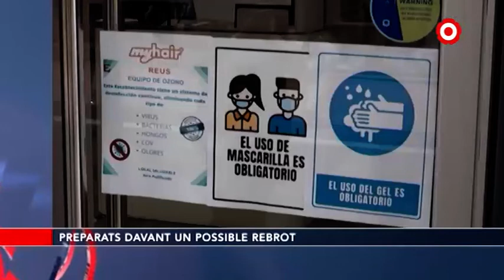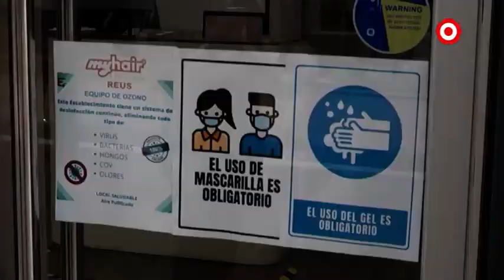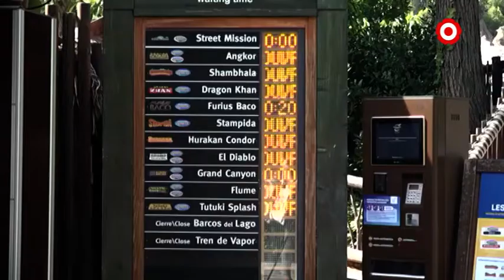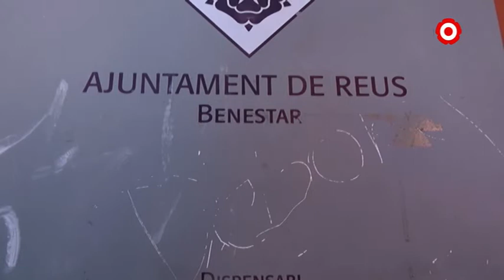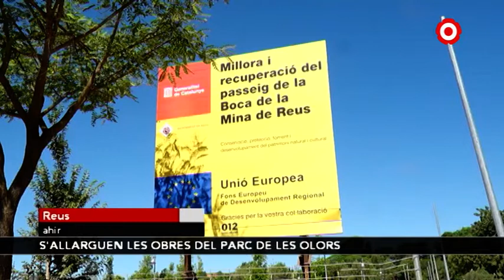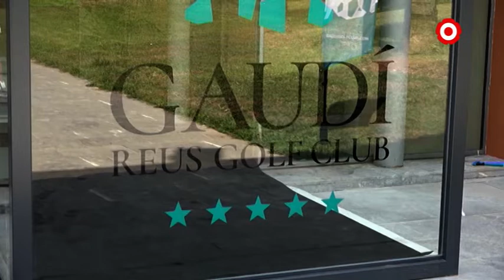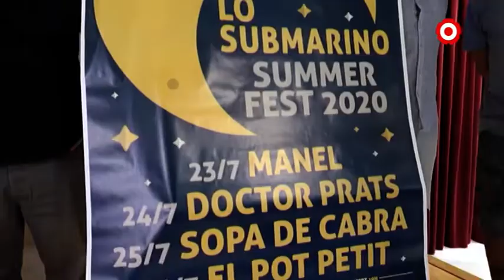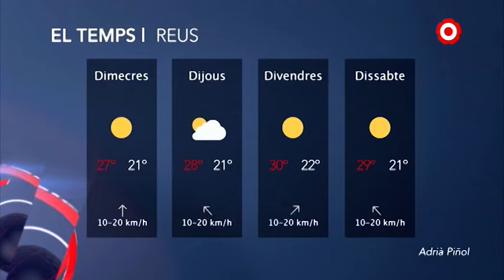Notícies Migdia 08/07/2020